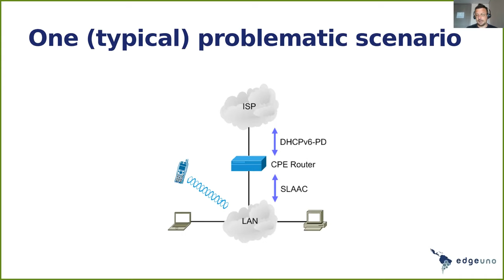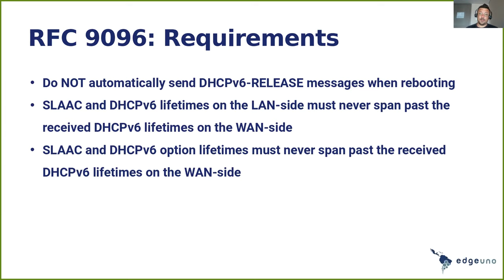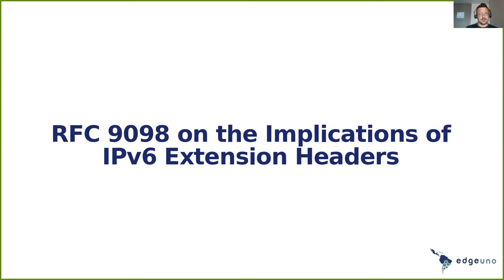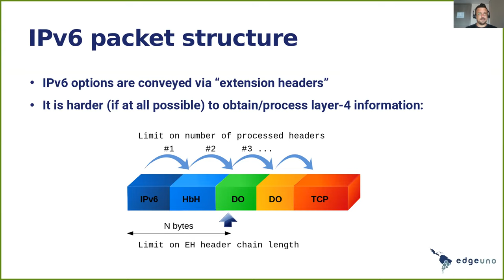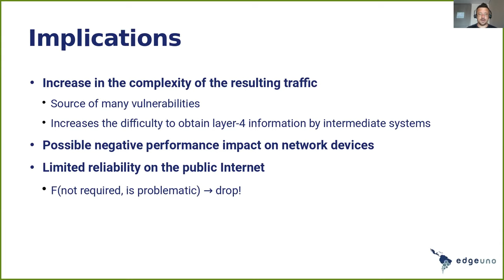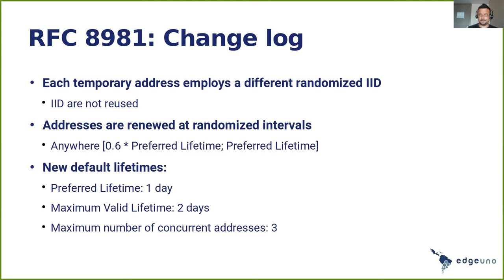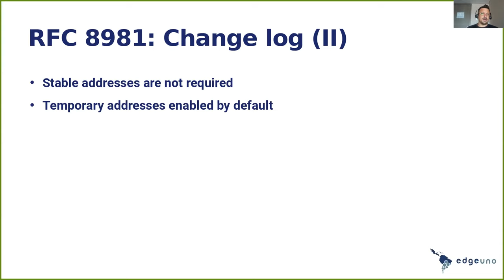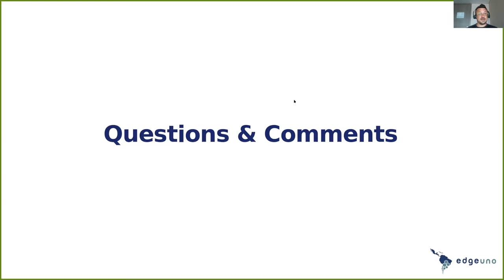IPv6 Topics in the IETF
Fernando Gont, SI6 Networks

7 December 2021